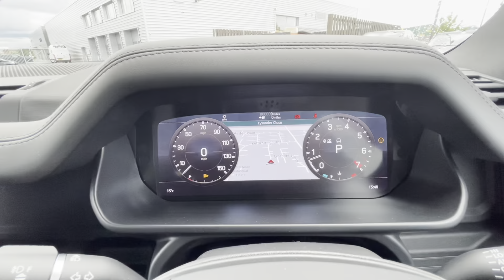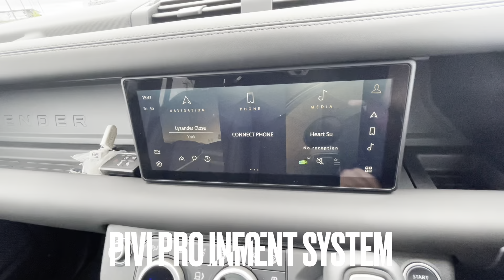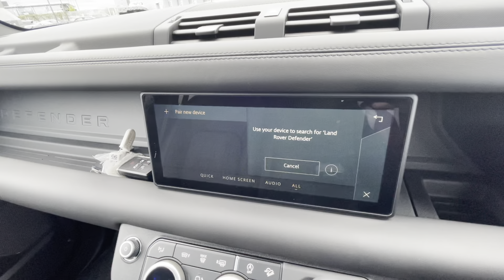2021 DEFENDER 110 X P400 Introduction and Walkaround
An introduction and walkaround of the top of the range Land Rover Defender 110 X shown here with the p400 engine which is a 3.0 turbocharged setup.